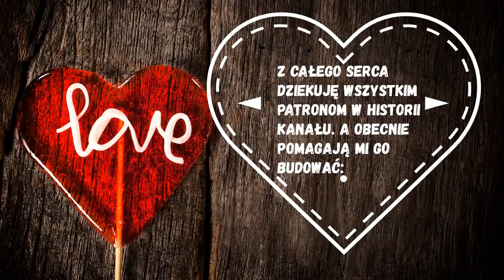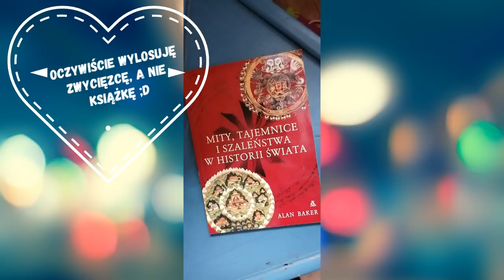Ostatnia czerwona róża Denise Leuthold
Zaglądajcie na FB na truecrimepoland , gdzie znajdziecie informacje o najnowszych publikacjach polskich podcasterów

Animacja: Mikołaj Kopeć